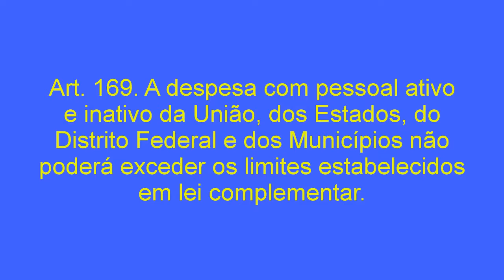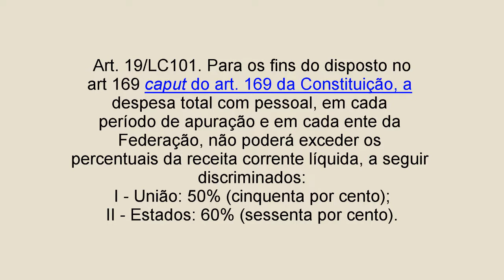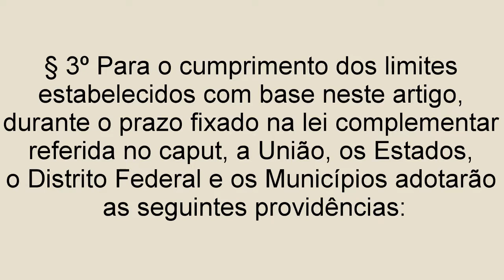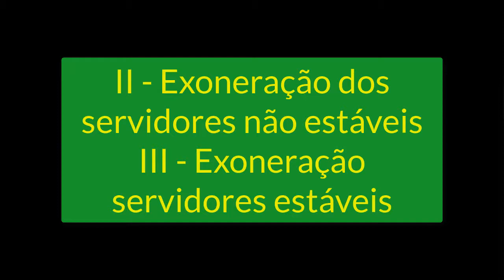Perda do cargo público pelo servidor estável - Canal da Aprovação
Canal da Aprovação: tudo sobre concursos públicos. Dicas de provas, vídeo aulas, resoluções de questões, simulados.